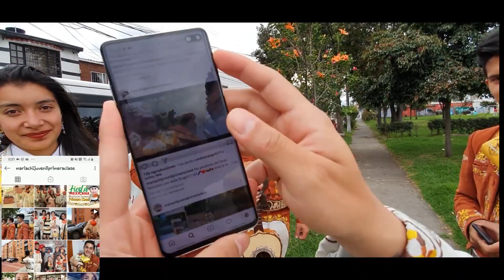Mariachi Juvenil Primera Clase Quinceaños Ximena TeamMarquez 25 Septiembre Mariachis Bogotá